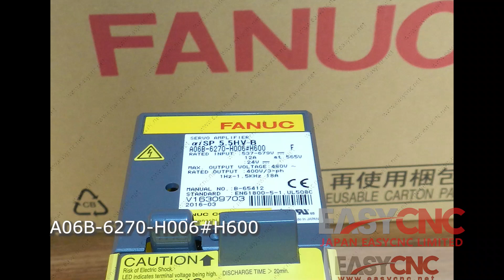In Stock Fast Delivery with Warranty A06B-6270-H006#H600 FANUC Spindle Amplifier